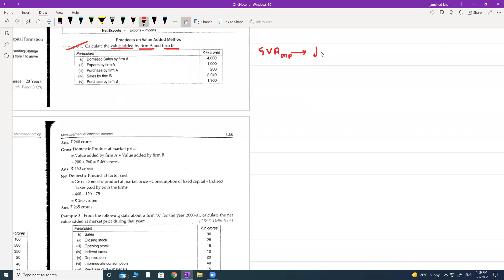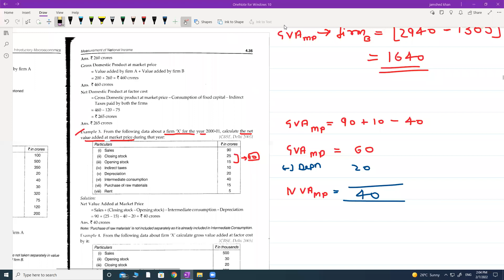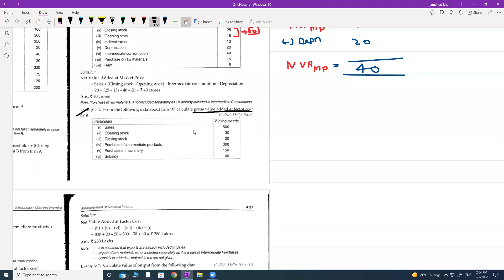NATIONAL INCOME | VALUE ADDED METHOD